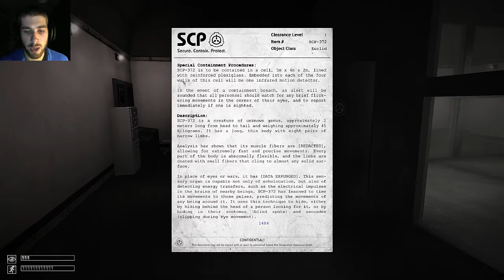SCP Containment Breach | Part 124 | Meat Bear Is Everywhere!!!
Hey guys! Welcome back to SCP Containment Breach v1.2.3! In this episode I start another speed run but for real this time! Also meat bear decides to clone himself and block every direction!